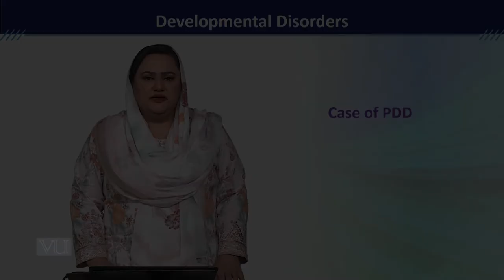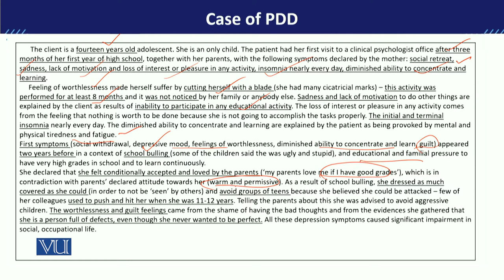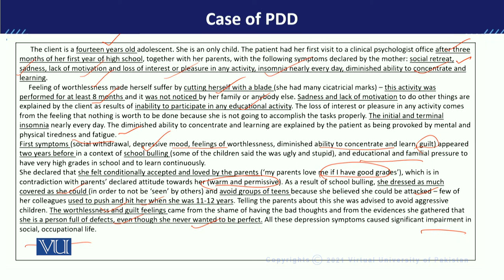PSY613_Topic157 | Developmental Disorders